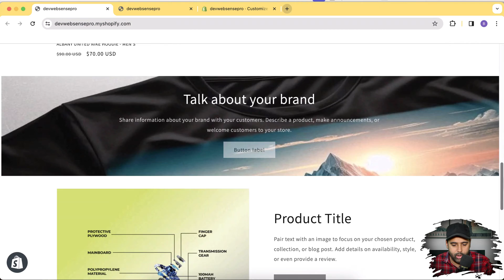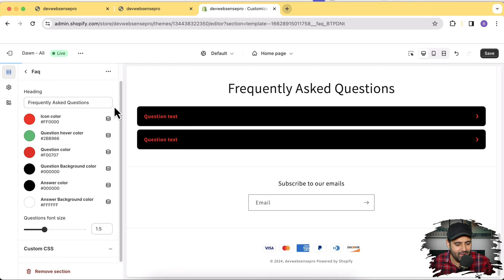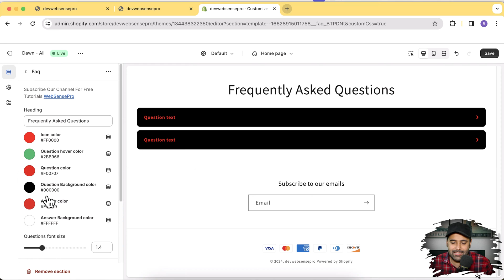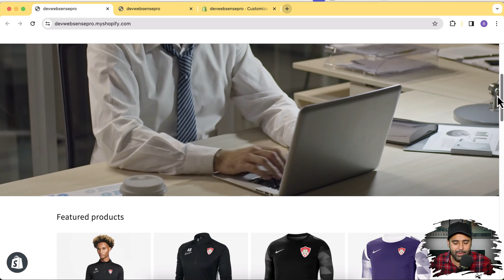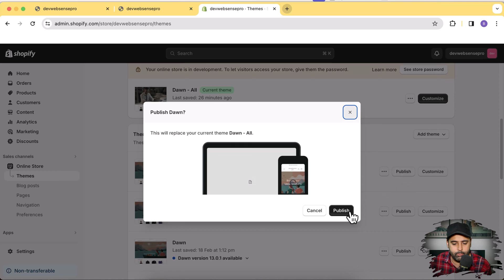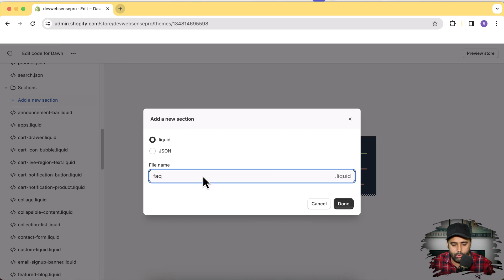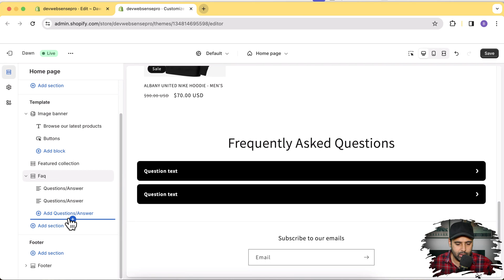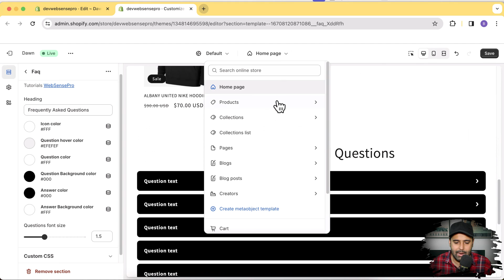How To Add FAQ Sections - [Free - Shopify 2.0 Themes]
Add FAQ Sections - [Free - Shopify 2.0 Themes]
In this video, I’ll demonstrate how you can effortlessly incorporate an aesthetically pleasing FAQ section into your Shopify store. By following the instructions provided in this tutorial, you’ll be able to customize the appearance, layout, and colors of your FAQ section to seamlessly blend with your store’s theme.

Timestamps:
00:00 - Introduction
00:32 - Overview of the FAQ Section
04:45 - Customization Options
07:05 - Conclusion